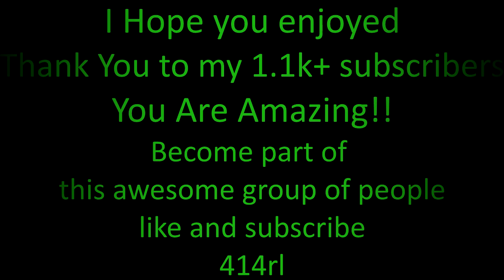Takeshi Kovacs and Kristin Ortega | I run to you | Thank you 1.1k+ subscribers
Lets let go of our broken hearts ... Lets give love another life *headphones*
I became obsessed with this show but I really hope that season 2 kovacs is still in rykers sleeve because i love this couple and i hope the next season is them trying to find quell and rykers stacks and they grow even closer